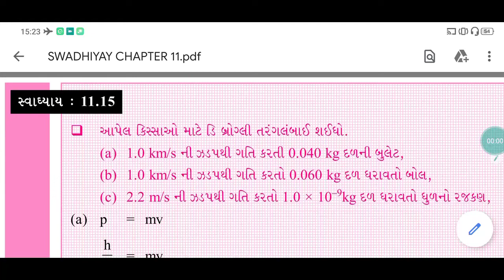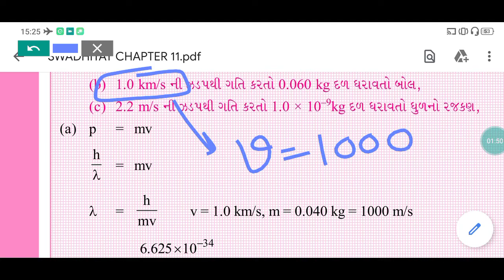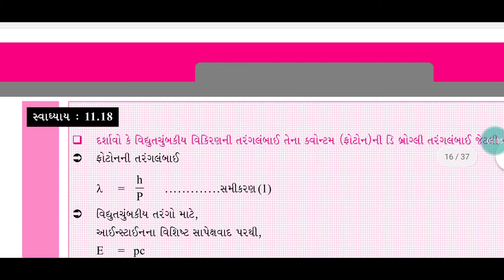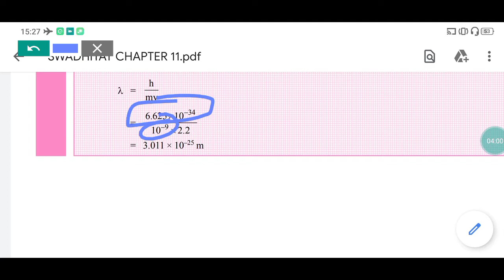NCERT PHYSICS CLASS 12 CHAPTER11 EXERCISE 11.15 BRILLIANT SCHOOL JAMNAGR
Swadhyay 11.15